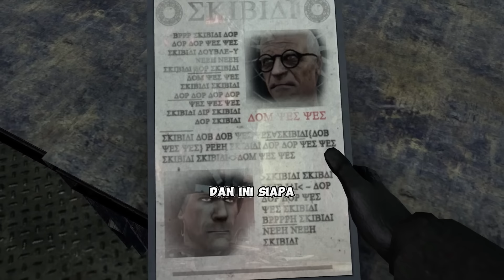skibidi toilet - season 23 (all episodes) bahasa indonesia 🔥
skibidi toilet season 23 semua episode 69, 70 dan 71 terbaru terkeren terepic dubbing subtitle bahasa indonesia